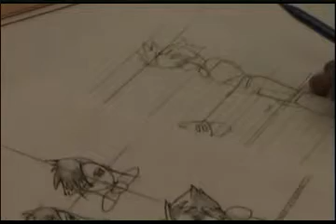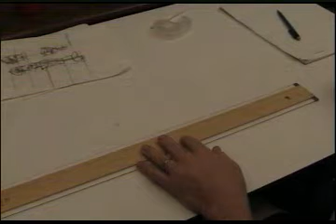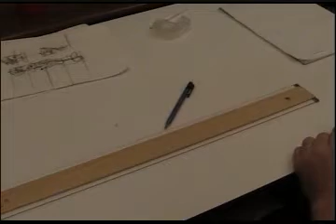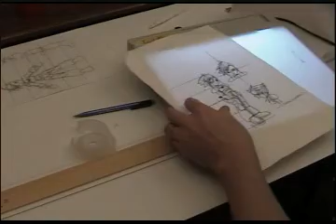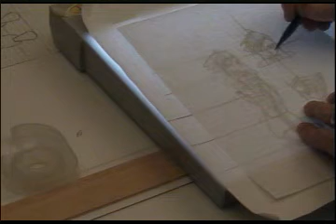Concept Art Vol. 2: Intro to Concept Art Vol. 2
This video introduces the tools needed for this series which is regarding creating Image planes.